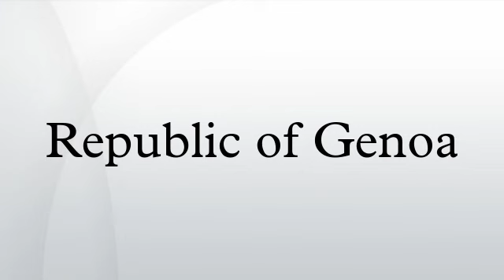Republic of Genoa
The Most Serene Republic of Genoa (Italian: Repubblica di Genova, Ligurian: Repúbrica de Zêna) was an independent state from 1005 to 1797 in Liguria on the northwestern Italian coast, incorporating Corsica from 1347 to 1768, and numerous other territories throughout the Mediterranean.
It began when Genoa became a self-governing commune within the Regnum Italicum, and ended when it was conquered by French First Republic under Napoleon and replaced with the Ligurian Republic. Corsica was ceded in the Treaty of Versailles of 1768. The Ligurian Republic was annexed by the First French Empire in 1805, and its restoration was briefly proclaimed in 1814 following the defeat of Napoleon, but was ultimately annexed by the Kingdom of Sardinia in 1815.